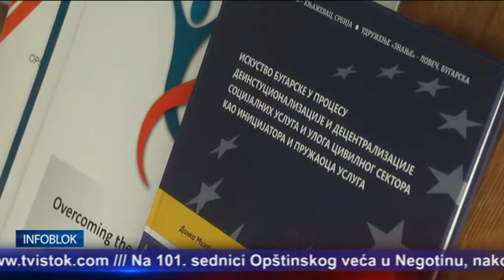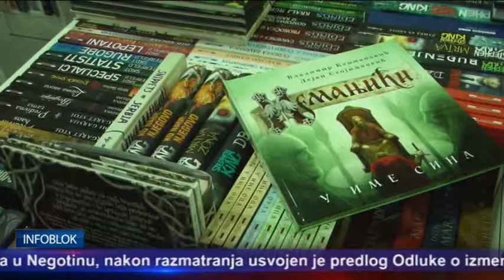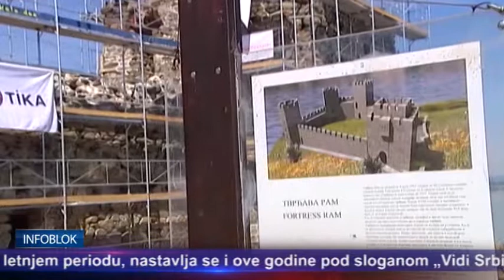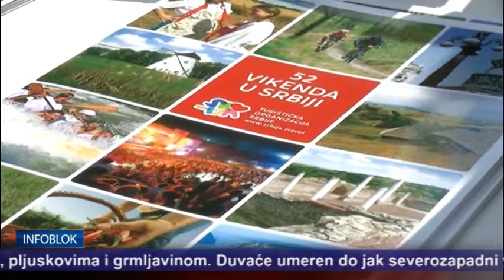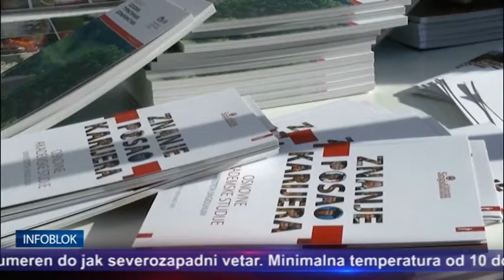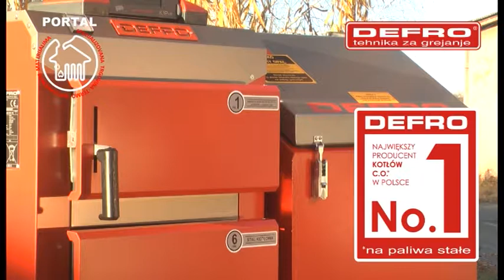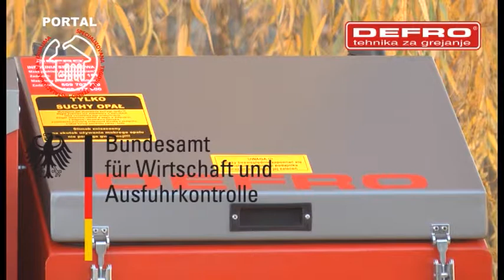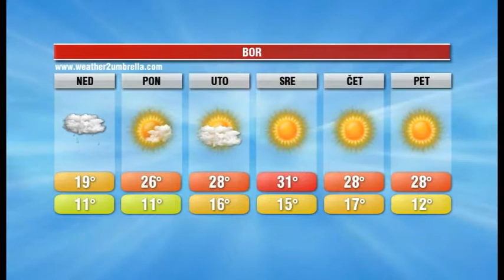INFOBLOK 17 6